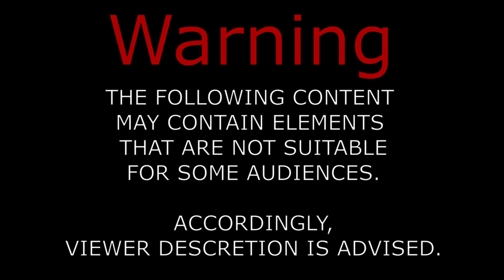Quarantine Disc Golf Trickshots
In this edition of the Disc Golf Brothers channel, Rob and I (Andrew) perform a variety of disc golf trick shots, spelling the word quarantine.  We hope you all find it comedic and entertaining.